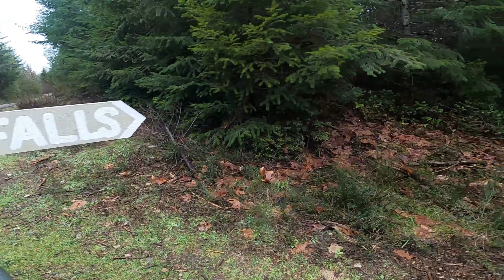Gopro Hero 8 Waterfall Adventure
Today starts out with Dad becoming one with nature, but after some mis-guidance from his GPS they find them selves beside a raging creek! After backtracking they find another creek that has flooded a patch of Cedar trees! But right when it couldn't get anymore exciting Thomas finds the biggest tree! Then they find the waterfall to dad's amazement!